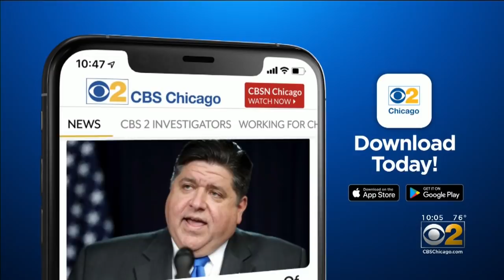Joliet Police Sgt. Talks About Blowing Whistle On Video Of Man Who Died In Custody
The video showing Eric Lurry, who died in custody in January, is is another example of police departments across the country holding back on critical videos that raise questions about misconduct. But in this case, it was Joliet Police Department’s own training sergeant who blew the whistle. CBS 2 Investigator Dave Savini reports.